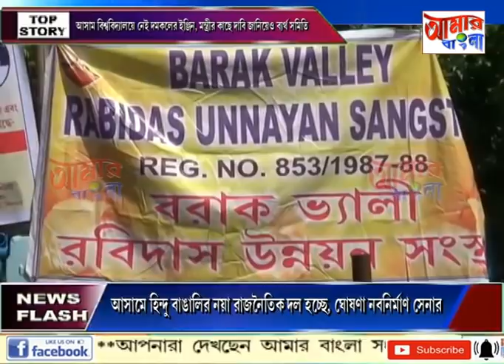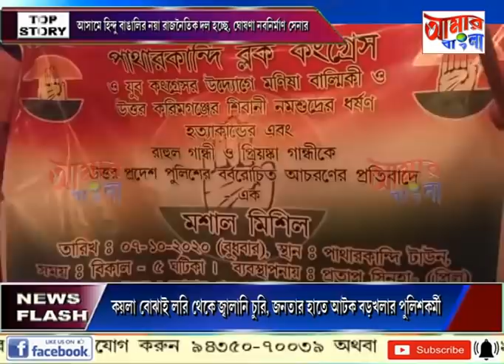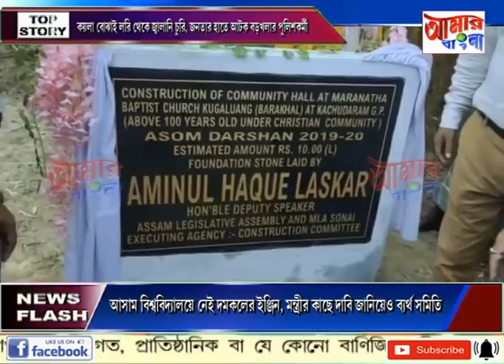# NEWS # 08 10 2020